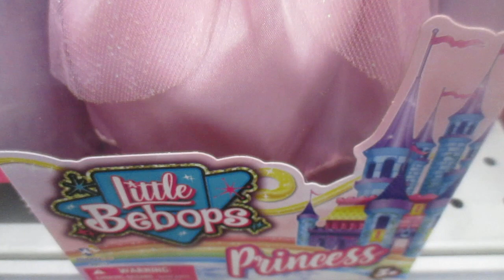Little Bebops Muñeca Princesa - Hermoso Cabello Largo Cepillado y Peinado, Vestido y Corona Rosa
El vestido rosa Little Bebops Princess es perfecto para un juego imaginativo y mágico de muñecas. Esta hermosa princesa Bebops es una maravillosa adición a cualquier colección de muñecas. Con su largo vestido rosa decorado con un corpiño de contraste, bonitos destellos y una rosa, realmente parece una princesa. Ella también tiene una cara dulce y un hermoso cabello largo, castaño para que lo cepilles y peines. Con 25 cm, tiene un tamaño perfecto para imaginar aventuras de princesa en casa o llevar contigo cuando estás fuera de casa. Para edades de 3 años y más.
The Little Bebops Princess - Pink Dress is perfect for imaginative, magical doll play. This beautiful Little Bebops Princess is a gorgeous addition to any doll collection. With her long rose colored dress decorated with a contrast bodice, pretty sparkles and a rose, she truly looks like a princess. She also has a sweet face and gorgeous long, blonde hair for you to brush and style. At 10" she's a perfect size for imagining princess adventures at home or taking with you when you're out and about. For ages 3 years and over.
The Little Bebops Princess - Pink Dress is perfect for imaginative, magical doll play.
This beautiful Little Bebops Princess is a gorgeous addition to any doll collection.
With her long pink dress decorated with a contrast bodice, pretty sparkles and a rose, she truly looks like a princess. She also has a sweet face and gorgeous long, brown hair for you to brush and style.
At 10" she's a perfect size for imagining princess adventures at home or taking with you when you're out and about.
You can collect up to 4 different models, each one with a pretty princess dress that you can exchange